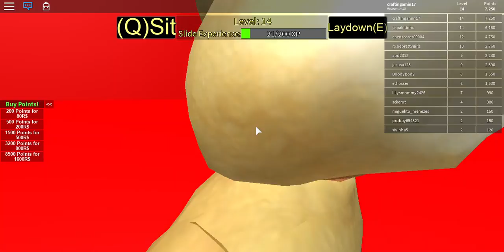Roblox Get Eaten! - Getting Eaten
I haven't played this since 2014. But I can still remember the directions of the game. You just feed the hungry giants that are waiting to eat you. They don't kill you. They actually Swallow you,. The bottom of the map kills you. Its suppose to do that so you can respawn. It's very fun. It's just like a roler coaster